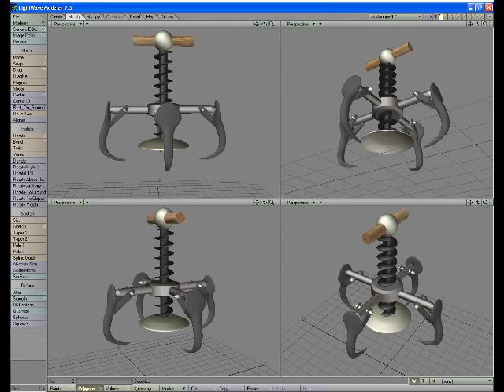Dorothy - Behind the Scenes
A slideshow presentation for the Ozmapolitan Convention 2007, reconfigured and set to Seanan McGuire's "Dorothy" song. Conversion to YouTube removed the dissolves and ganked the timing.